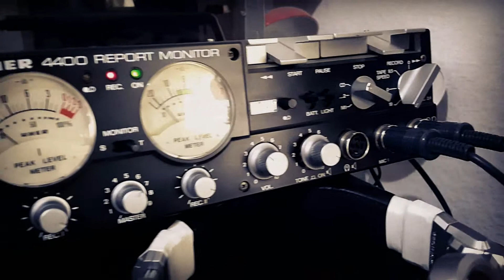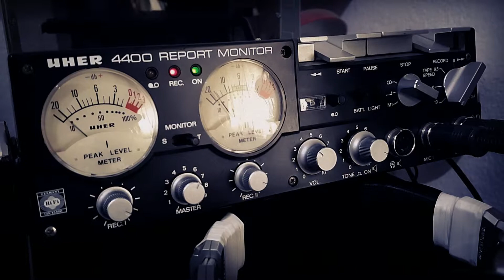Microphones uher stereo Uher report 4400 Recorder Sound radio